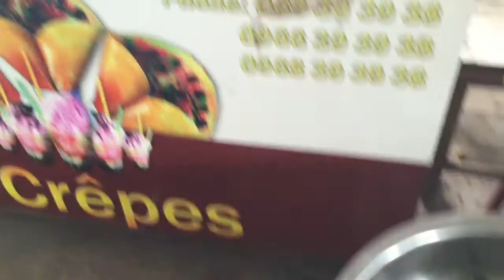Food & Travel - Kean Svay #1 | Street Food